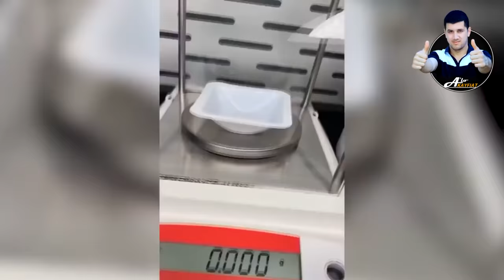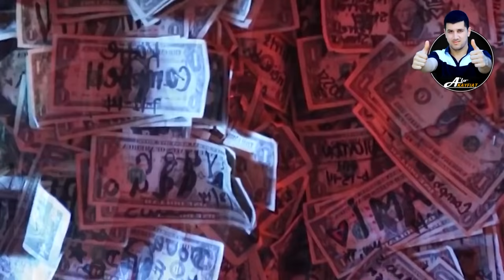Ҳаётингизда биринчи марта кўришингиз мумкин бўлган 18 та нарса